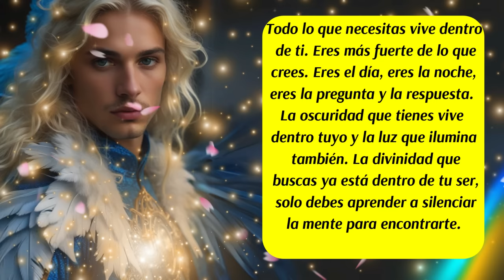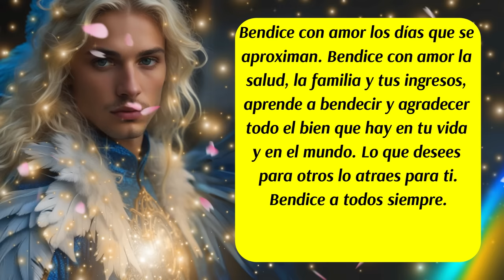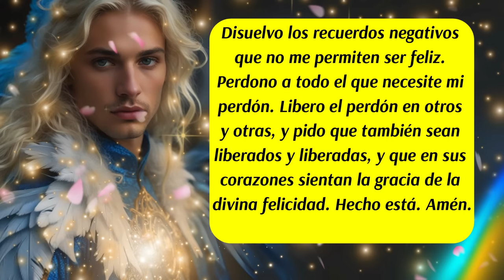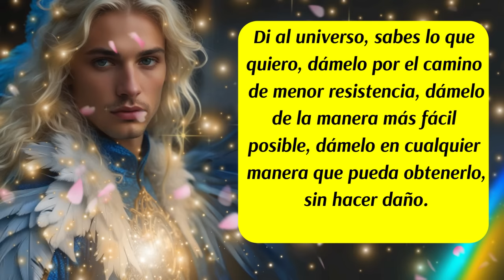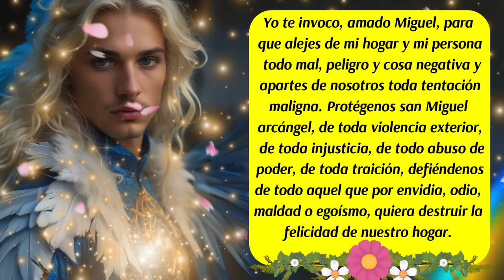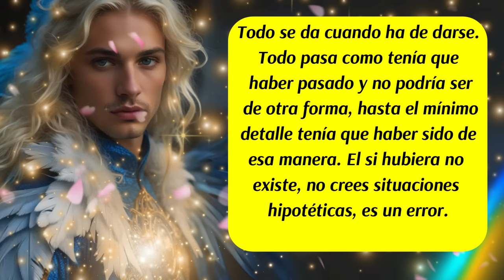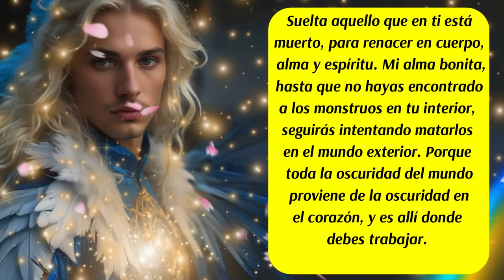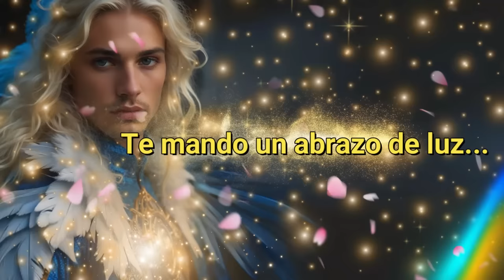💌¡Cuidado!🚨 Eres lo que hablas🎯Arcángel Miguel te endereza los caminos🙌💙mensajedelosángeles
✅Este canal es para ti y pensado en ti, vive con la absoluta certeza de que aquello que deseas ya existe y está buscando el modo de manifestarse con la asistencia y ayuda de los ángeles, arcángeles, guías espirituales y maestros ascendidos.  Que cada día de tu vida cuente desde el amor,  la armonía, el equilibrio y la gratitud.

✅ISRC: USUAN1500024
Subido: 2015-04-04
✅Link de la página